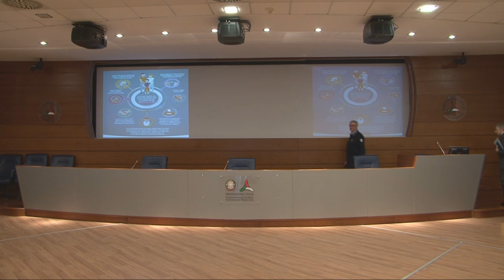Conferenza stampa 12 aprile 2020 ore 18.00 – Coronavirus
Conferenza stampa del Capo del Dipartimento della Protezione Civile Angelo Borrelli e del Primario di Pneumologia del Policlinico Gemelli di Roma Luca Richeldi sull'emergenza coronavirus / Roma, 12 aprile 2020 (ore 18.00).